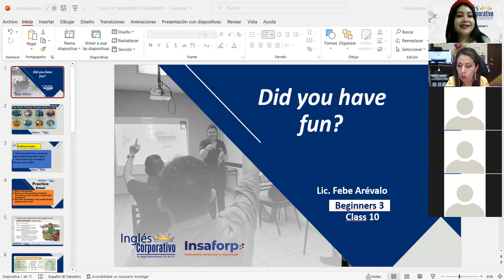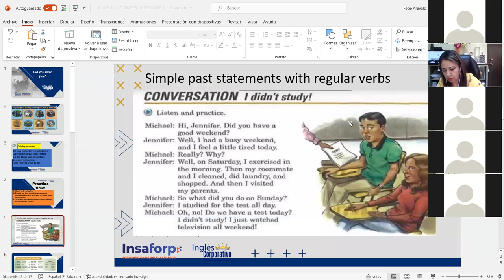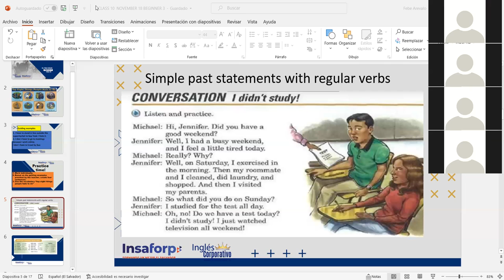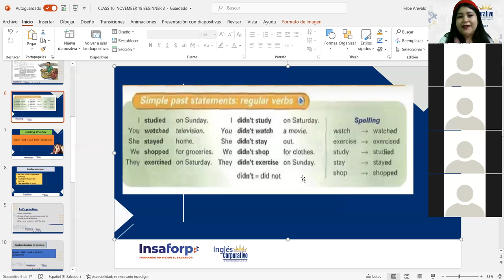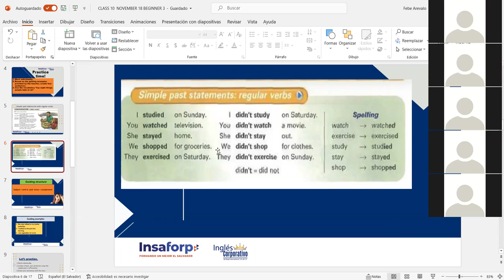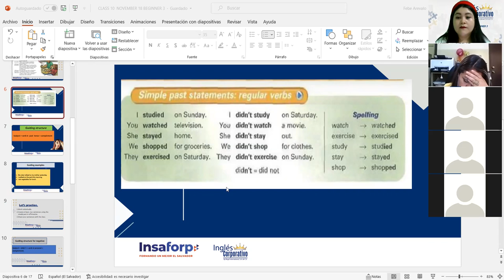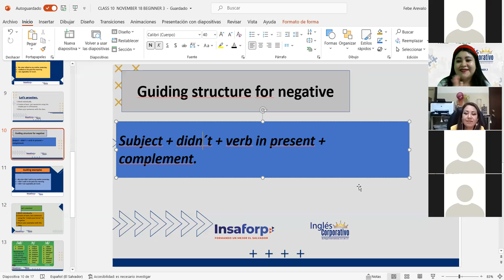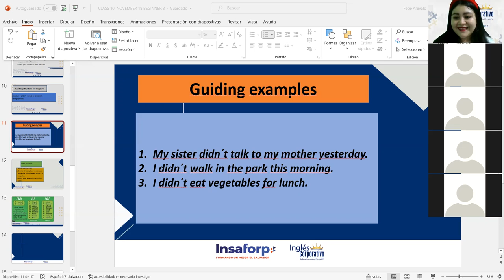Ingles Corporativo-Simple past statements with regular verbs. Class#10, day#10.